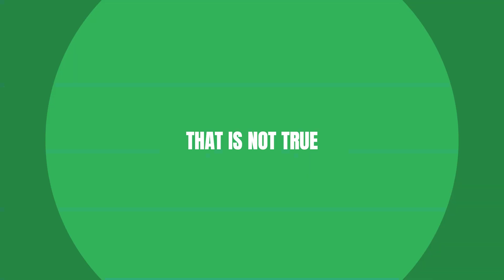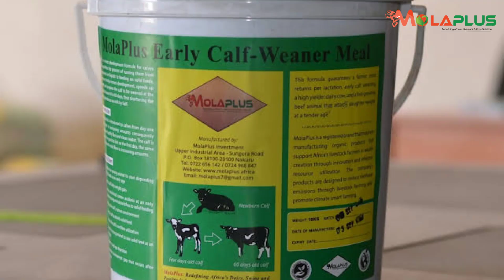Common Mistakes Farmers Make When Feeding Colostrum And Weaning Calves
After birth, the farmer is supposed to focus on calf management and calf survival. Feeding calves with colostrum guarantees calf survival since the cow is able to transfer nutrients to the calf through colostrum.

As the calf grows, it is introduced to feeds which facilitate rumen development. As a result, the cow is able to grow and increase in weight steadily and be weaned at about 45 days.

Watch this video to get a better understanding of proper colostrum management.